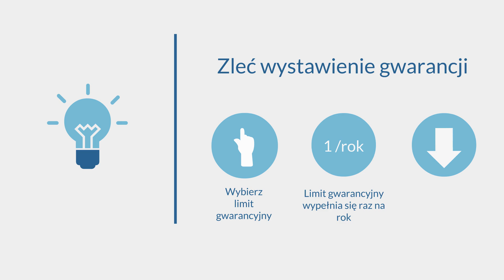Video infografika prezentująca produkt firmy ubezpieczeniowej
Tworzymy animacje graficzne 2D, animacje whiteboardowe i explainery wideo.